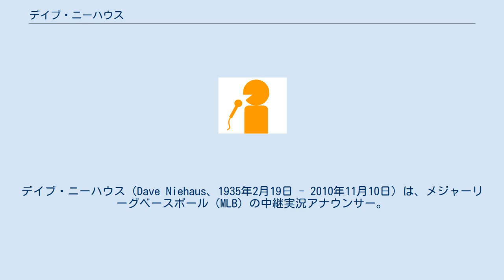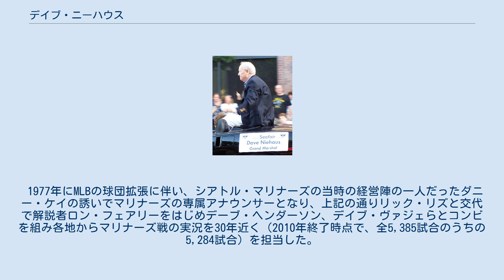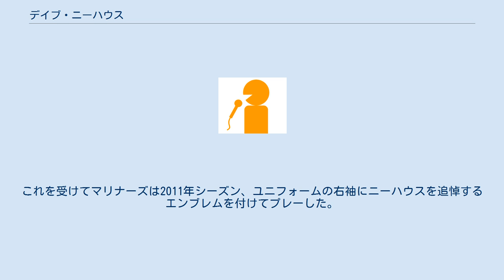デイブ・ニーハウス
デイブ・ニーハウス（Dave Niehaus、1935年2月19日 - 2010年11月10日）は、メジャーリーグベースボール（MLB）の中継実況アナウンサー。
インディアナ州プリンストン生まれ。
MLB球団シアトル・マリナーズの専属アナウンサーとして同じく専属アナウンサーのリック・リズと交代で試合中継の実況長年担当し、2008年に実況放送関係者の「野球殿堂入り」にあたる、フォード・C・フリック賞を受賞した。
 1957年にインディアナ大学を卒業後、しばらく軍のラジオ放送を担当した後、主にロサンゼルスを本拠地とするプロスポーツチーム（ロサンゼルス・ドジャース、レイカーズ、ラムズなど）の実況放送を担当していた。
 1969年にMLB球団カリフォルニア・エンゼルスの中継クルーへ加わった時、専属アナウンサーとなり、ディック・エンバーグ、ドン・ドライスデールらと共に1976年まで中継を担当する。
 1977年にMLBの球団拡張に伴い、シアトル・マリナーズの当時の経営陣の一人だったダニー・ケイの誘いでマリナーズの専属アナウンサーとなり、上記の通りリック・リズと交代で解説者ロン・フェアリーをはじめデーブ・ヘンダーソン、デイブ・ヴァジェらとコンビを組み各地からマリナーズ戦の実況を30年近く（2010年終了時点で、全5,385試合のうちの5,284試合）を担当した。
その間、1995年と1996年にワシントン州のスポーツキャスター・オブ・ザ・イヤーを受賞、2000年にはマリナーズ球団殿堂入りの表彰を受けている。
2004年には、ワシントン州のブロードキャスター・オブ・ザ・イヤーを受賞した。
 試合中継においては有名な決まり文句が多く、 などがある。
 マリナーズ在籍当時のアレックス・ロドリゲスに、"A-Rod"のニックネームをつけたのもニーハウスである。
 2010年11月10日、ワシントン州の自宅に於いて、心臓発作を発症し急逝。
75歳没。
これを受けてマリナーズは2011年シーズン、ユニフォームの右袖にニーハウスを追悼するエンブレムを付けてプレーした。